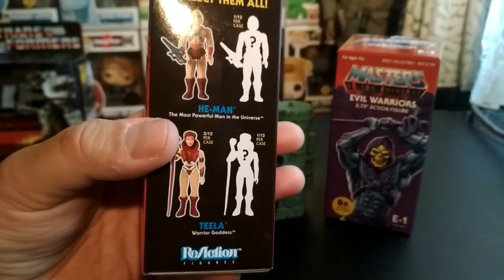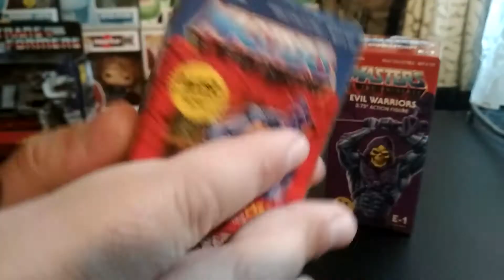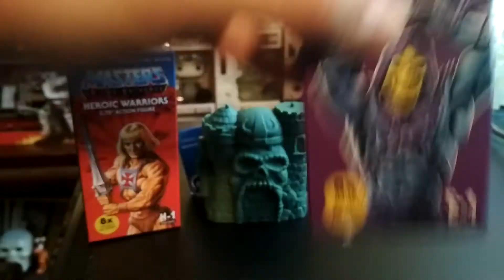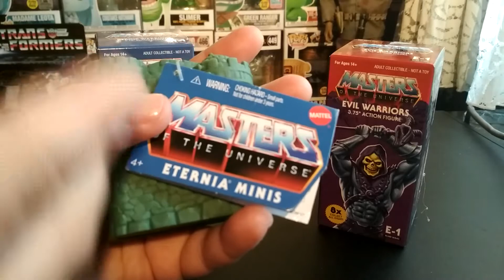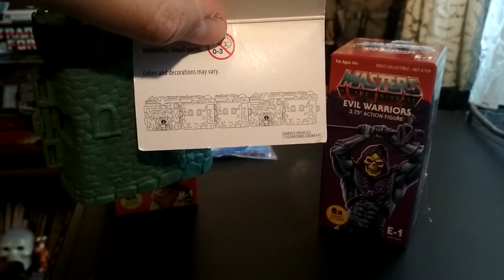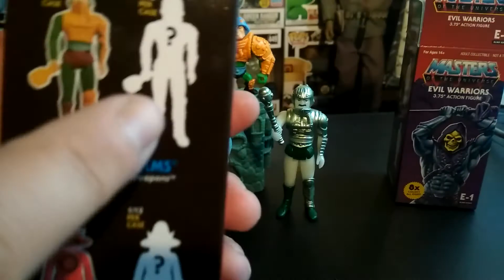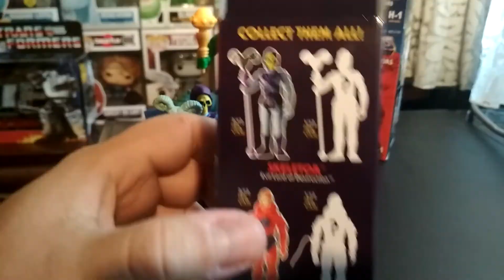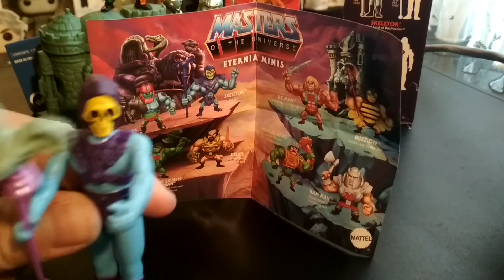Reaction Masters of the universe blind figures & eternia minis review!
Ενα review απο τα reaction blind boxes της funko μαζι με ενα eternia minis φιγουρακι δωρο απο ενα φιλαρακι!

Με τον κωδικο T@wesomE μπειτε στο καταστημα empirestore gr για 10% εκπτωση σε περιφημα προιοντα οπως βινυλια,ps4-xbox games,συλεκτικα και αλλα πολλα

Δειτε επισης το καταστημα efantasy για δωρα,συλεκτικα οπως τα reaction figures και αλλα πολλα

Listen ad-free with YouTube Premium
Song
Peaceful days
Artist
V.A.
Album
ＴＶアニメ『ワンパンマン』オリジナルサウンドトラック ONE TAKE MAN
Lantis Company, Limited (on behalf of Lantis); Muserk Rights Management, and 10 Music Rights Societies